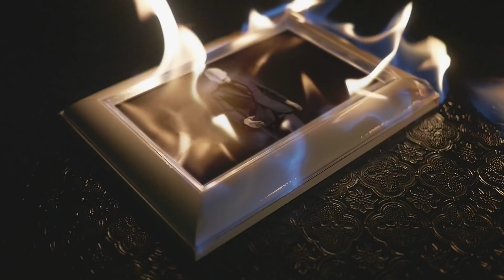Feminist Comedians Destroy Comedy!